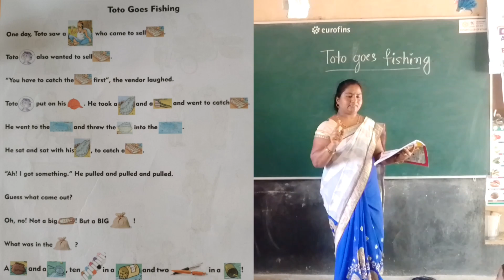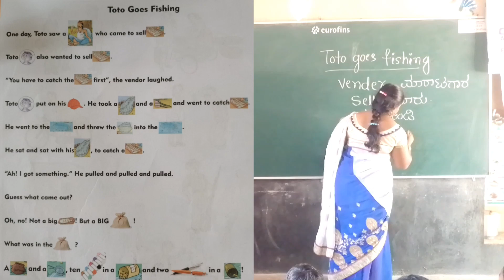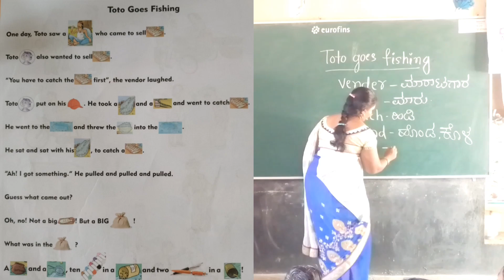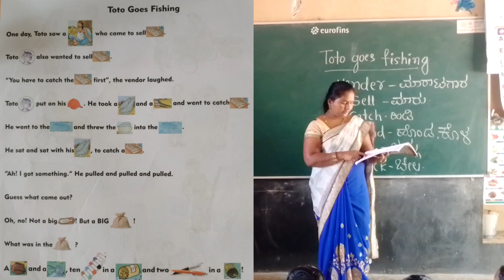Toto goes fishing ##